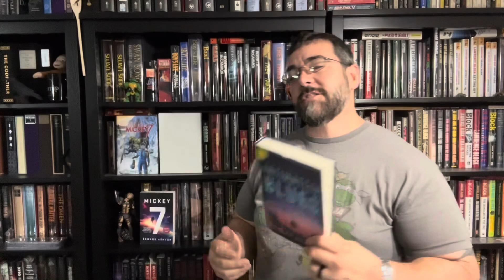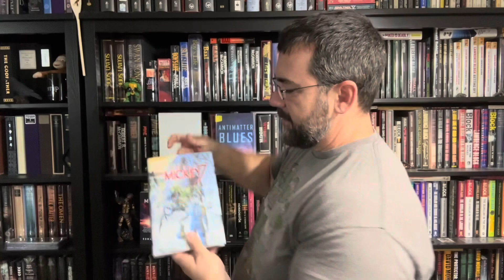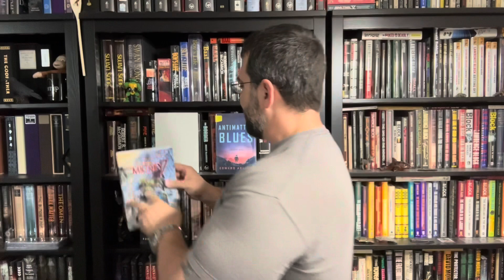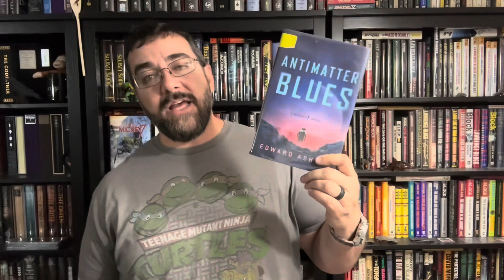Antimatter Blues Book Review Edward Ashton Sequel to Mickey7 Mickey 17 Sci-fi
My Top 5 Favorite Reads of 2023 or The Five Best Books That I Read, With Caveats